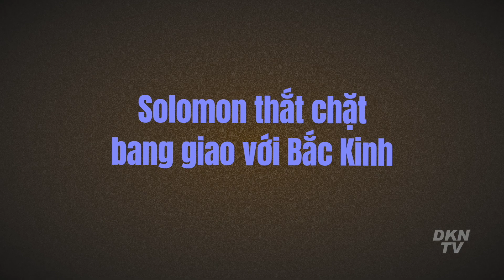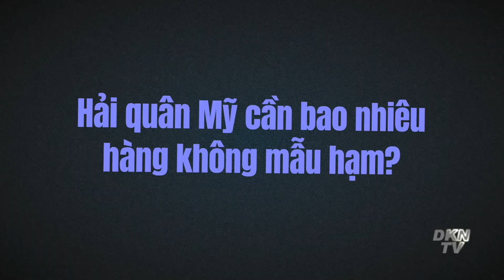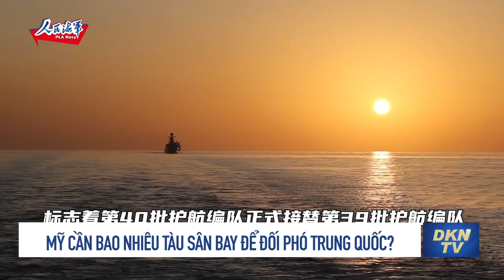Tin BĐ - ĐL 15/10: Mỹ cần bao nhiêu hàng không mẫu hạm để đối phó Trung Quốc?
- Solomon cử 32 sĩ quan cảnh sát đến Trung Quốc để ‘huấn luyện’
- Chiến lược An ninh Quốc gia’ của Mỹ cho thấy, Hoa Kỳ sẽ kiềm chế toàn diện ĐCSTQ
- Mỹ cần bao nhiêu hàng không mẫu hạm để đối phó Trung Quốc?